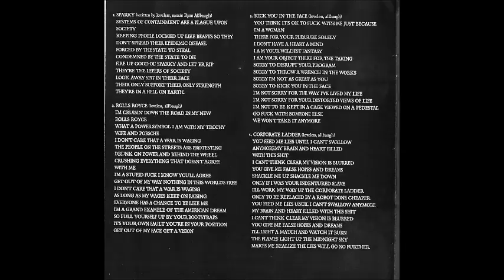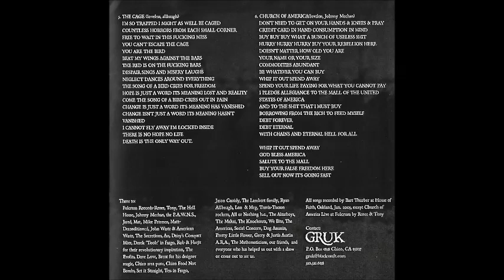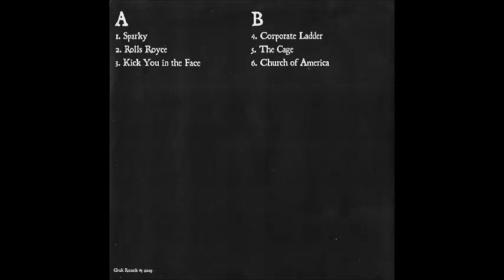Gruk - While You Were Apathetic EP 2005 (Full Album)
Gruk were an underground DIY hardcore, punk rock band formed in Chico, California, USA. The band seemed to be active around the Early, Mid and late 2000's. Not sure when the band called it quits. I was lucky to find this EP and the While You Were Apathetic EP on Discogs.
Big thanks to Sitandspinrecords from Philadelphia. Great distro!
Gruk ‎– While You Were Apathetic
Label: Gruk Records ‎– #3
Format: Vinyl, 7", 33 ⅓ RPM, EP, Clear vinyl
Country: USA
Released: 2005
Genre: Hardcore, Punk
Tracklist:
A1 Sparky
A2 Rolls Royce
A3 Kick You In The Face
B1 Corporate Ladder
B2 The Cage
B3 Church Of America
Notes: 200 copies pressed.
Thanks! & RIP!